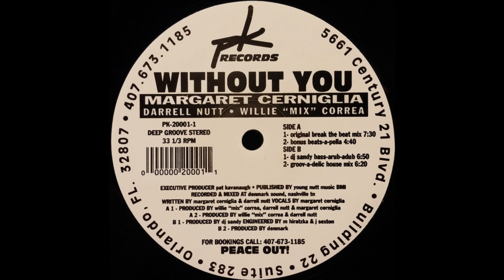Willie Max & Darrell Nutt feat Margaret Cernigla - Without You (Original Break The Beat Mix)